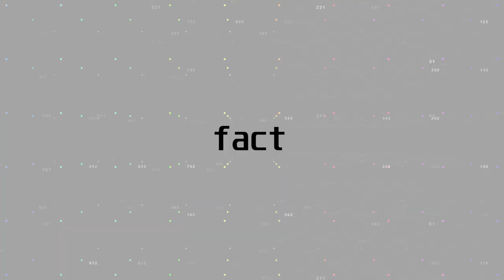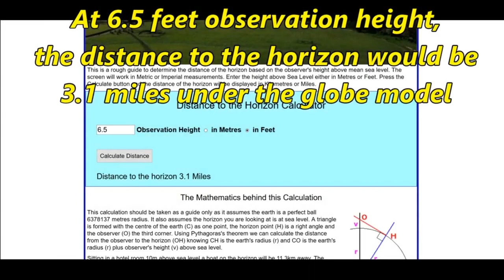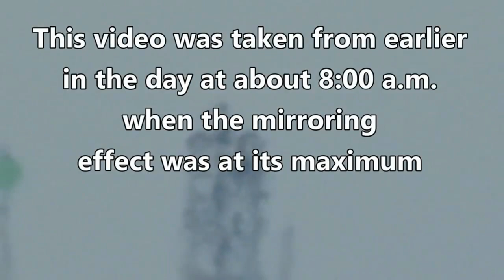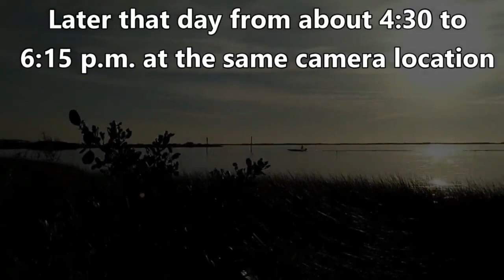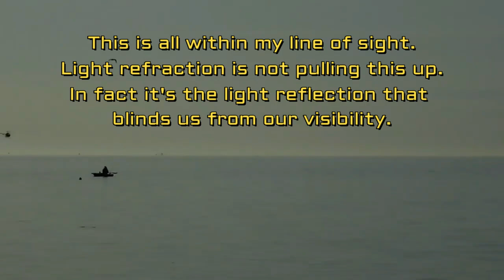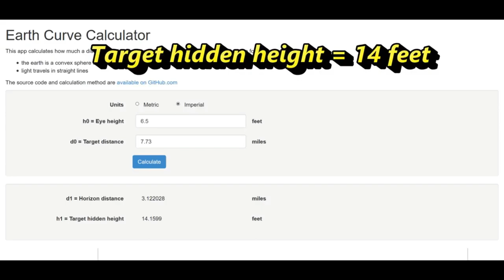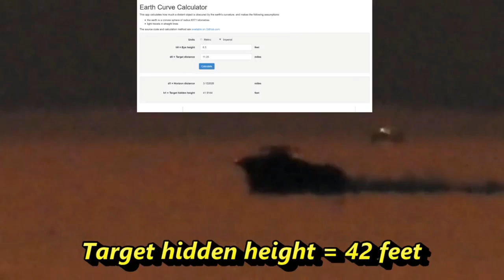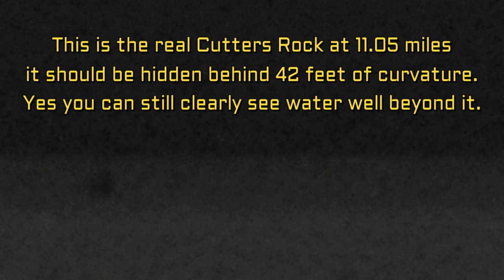Flat Earth Confirmed With Corrections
This was a video that Taboo Conspiracy and I both took down due to me misidentifying one rack.  I'm making corrections with the orginal footage and the video we took down.  It is a bit on the long side but I felt I needed to show it again with the proper corrections.
Also please take a look at this video from mitchell fromAustralia
It explains some of the effects of our angular resolution limits.